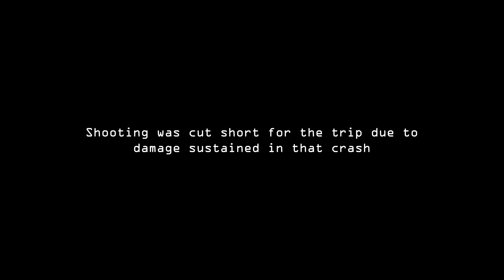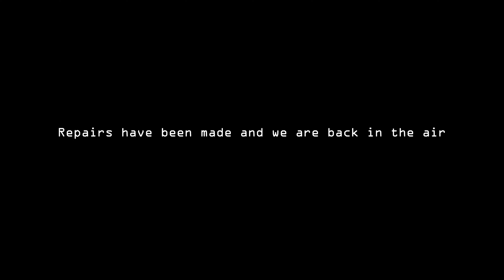Blue Ridge Mountains Georgia Drone 4K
4K drone footage of the Blue Ridge Mountains in North Georgia